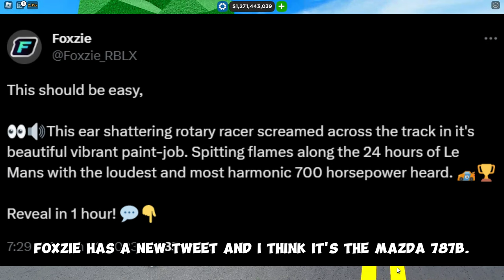🏆NEW BARNFIND UPDATE LEAKS? - Car Dealership Tycoon!